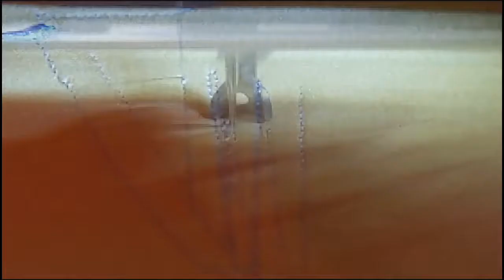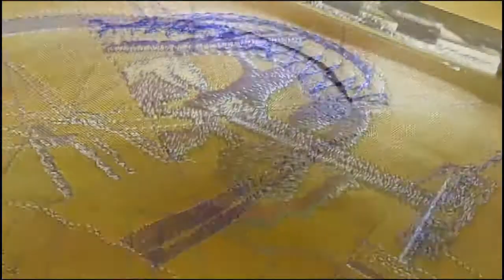Amy's Blue Schwinn ..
Gift, birthday, birthdaygifts, Embroidery embroideryDigitizing, EmbroideryDesign, embroider, embroiderer. design digitizng,

This is a gift, digitized from a photograph of Amy, and her bicycle, and embroidered with cotton-rayon thread, onto yellow silk.